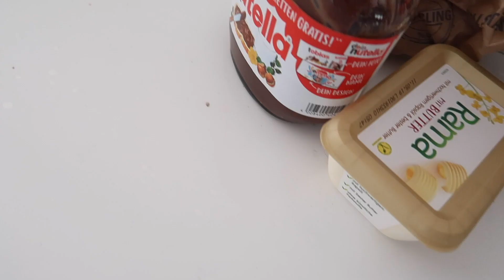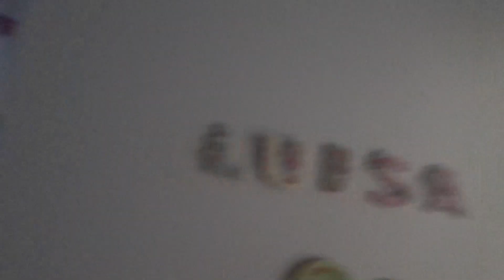24h REIMEN | Ihr habt abgestimmt und 91% wollten DAS Video sehen - mit Lulu & Leon - Family and Fun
Beim letzten Video haben wir euch gefragt, ob wir auch ein 24h REIMEN Video machen sollen und überwältigende 91% haben für JA gestimmt. Es blieb uns also nichts anderes übrige, als zu reimen.
Viel Spaß!

▶️▶️  Unsere Ausrüstung ◀️◀️
☞ 2. Vlog-Kamera
☞ 2. Stativ

Briefe oder Päckchen bitte an folgende Adresse senden:
Wunderstudios UG
Hof 1, Haus B, Treppenhaus 5
Reichenberger Strasse 124
10999 Berlin